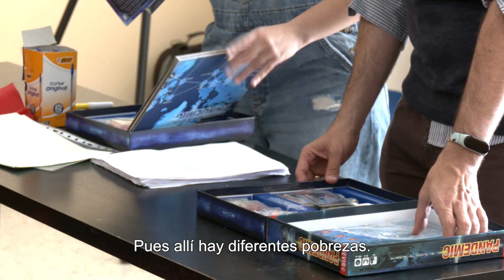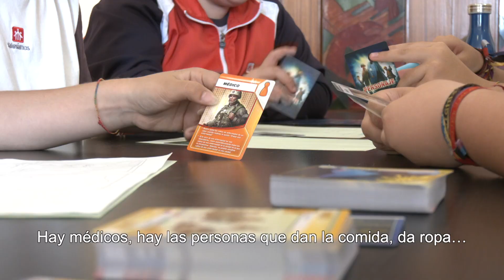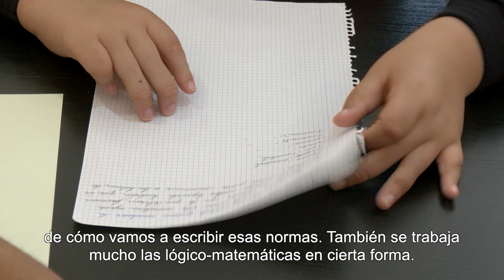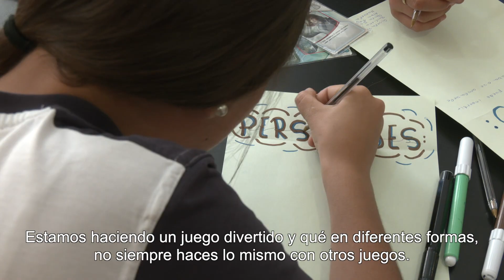Juegosquecambianelmundo Grupo maker del Colegio Salesiano Lora Tamayo de Jerez de la Frontera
¿Qué grupo está detrás del diseño del juego "Ruta S.O.S"?
Conoce a este alumnado tan creativo, que centró su creación en la Esfera Persona de los ODS. Son el alumnado del centro salesiano Lora Tamayo de Jerez de la Frontera (Cádiz), y su proceso de diseño culminó en un juego de por equipos de roles ocultos.

Juegosquecambianelmundo es un proyecto de Bosco Global con la financiación de la Agencia Andaluza de Cooperación Internacional para el Desarrollo (AACID).